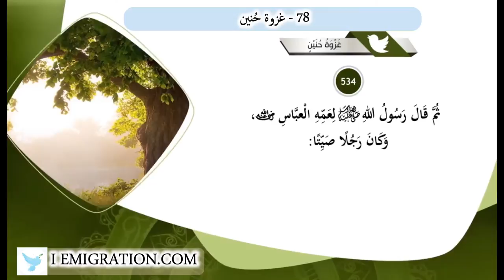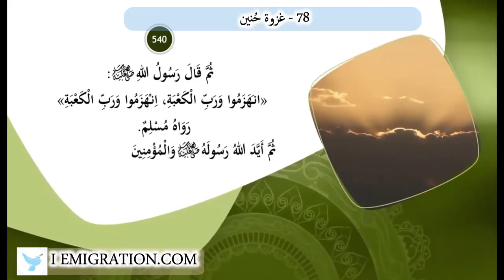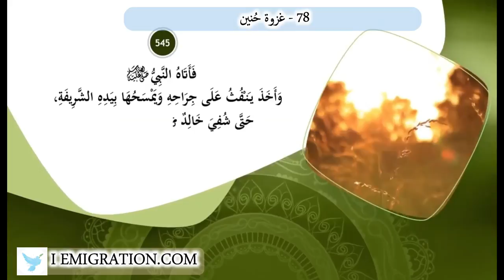78 غزوة حُنين